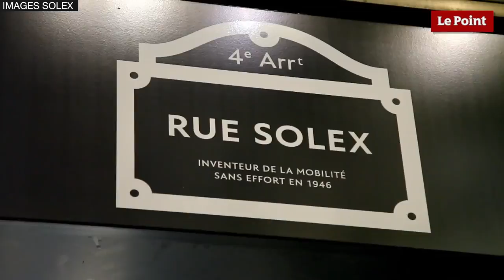Catherine Laborde - "Les années Solex"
La chroniqueuse est pleine de nostalgie en repensant à ses années Solex...